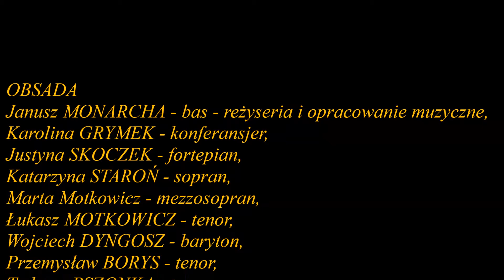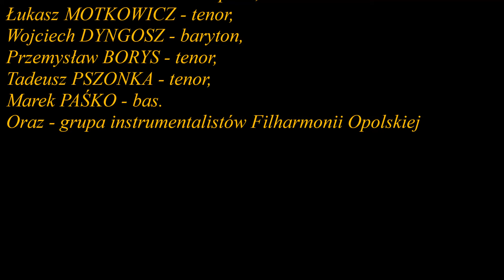Pieśń wieczorna - Finał koncertu wokalnego Filharmonia Opolska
Finał Koncertu WAKACJE Z MONIUSZKĄ - Koncert wokalny "Wakacje z Moniuszką" pieśni i ballady Stanisława Moniuszki - Filharmonia Opolska im. Józefa Elsnera w Opolu 12 lipiec 2014 r. w reżyserii i opracowaniu muzycznym: Janusz MONARCHA